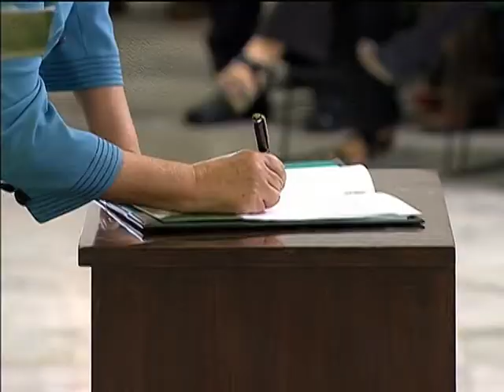Governo federal anuncia crédito recorde para agricultura familiar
NBR NOTÍCIAS - 26.05.14: Plano Safra da Agricultura Familiar 2014/2015 foi lançado nesta segunda-feira (26). Para a safra que começa no dia 1º de julho deste ano e vai até 30 de junho de 2015, o governo federal anunciou investimentos de mais de R$ 24 bilhões. O volume de crédito é 14,7 % maior do que o da safra passada, e dez vezes superior à safra de 2003. A presidenta Dilma Rousseff também lançou o Segundo Plano Safra, específico para a região do Semiárido, que receberá R$ 4,6 bilhões entre 2014 e 2015.